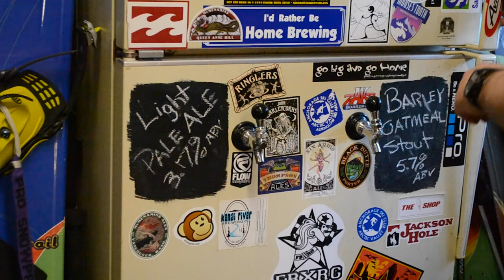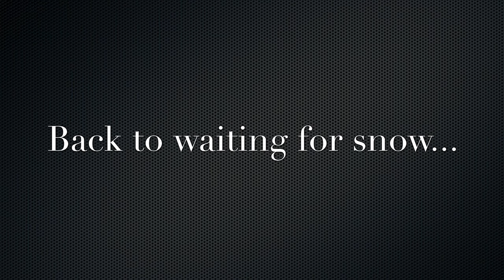Building a No Board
Always fun to make stuff!